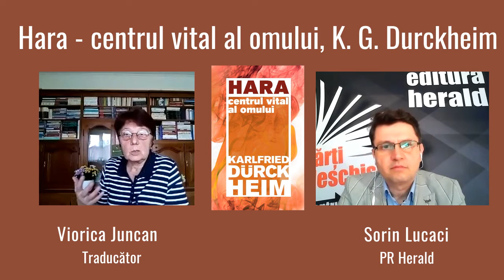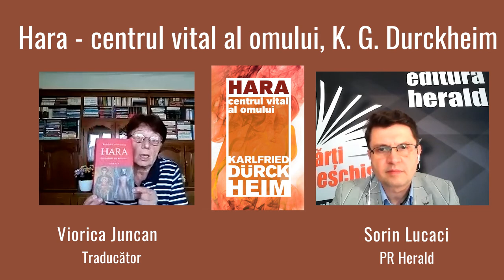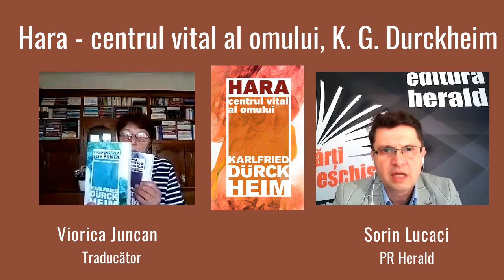Hara - Centrul vital al omului K. G. Durckheim | Viorica Juncan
Am stat despre cel mai recent volum lansat în seria de autor Karlfried Graf Durckheim, „Hara - Centrul vital al omului", de ) cu Viorica Juncan (traducător) și Sorin Lucaci (PR Herald) la CărțiDeschisPentruMințiDeschise

Foarte pe scurt, ce ne spune în esență Durckheim: rostul omului în această lume, de care depinde împlinirea și fericirea lui, este să devină un martor al Ființei în existență, să exprime, în felul lui, Ființa în lume. În felul „lui”, adică în deplină conștientă și în deplină libertate. Pentru aceasta, omul trebuie să devină transparent pentru Ființă. Pentru a ajunge la transparență, omul are de lucrat asupra lui însuși.

Cartea de față vorbește exact despre aceasta. Hara nu este numai o teorie doctrinară. Ea este învățarea unei practici în slujba esențialului. Practicarea „Harei" ajută la gestionarea vieții în această lume și la progresarea pe Cale totodată. Este vorba de Calea ce ii redă omului, care și-a pierdut rădăcinile, conștiința originii sale veșnice și care îl pregătește pentru realizarea menirii lui primordiale, adică revelarea Ființei în existență. - Viorica Juncan